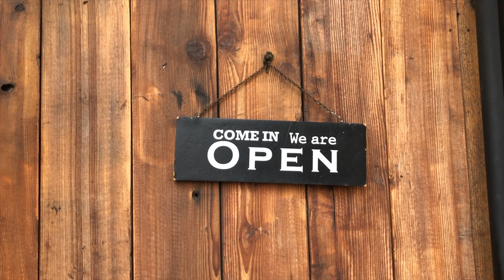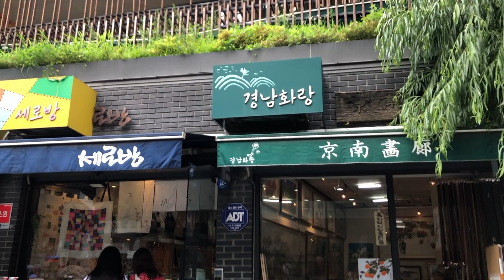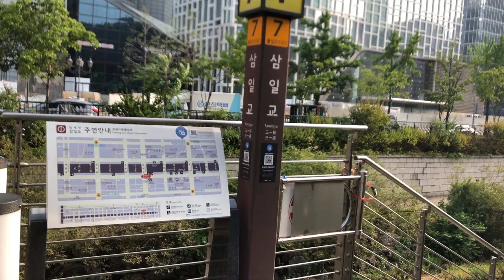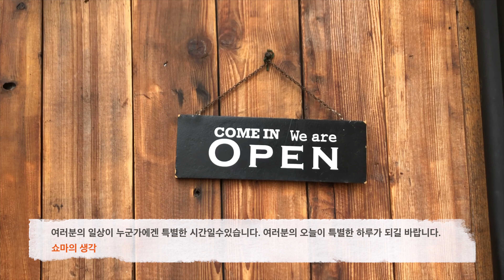한국, 여기서 당신의 일상은 누군가에게는 가슴뛰는 여행일수도있습니다! 쇼마의 서울 vlog - 서울 시내, 종로, 인사동, 청계천 투어 관광 여행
여행이란 다른 누군가의 일상으로 들어가보는 것이다. 다른말로 당신의 일상이 누군가에게는 특별한 여행일수있다 - 쇼마의 생각